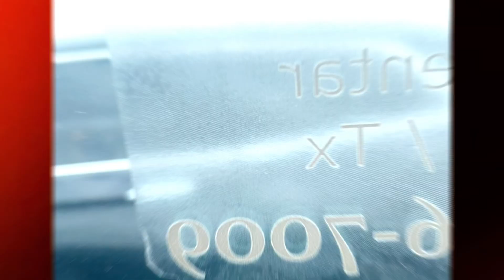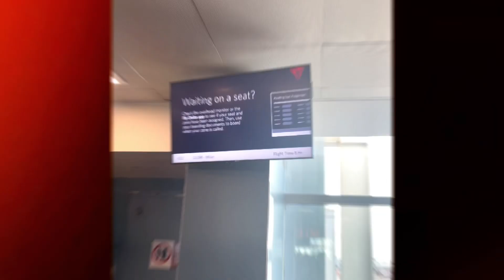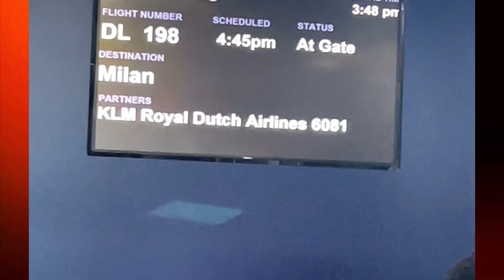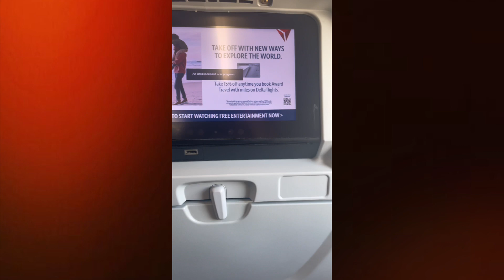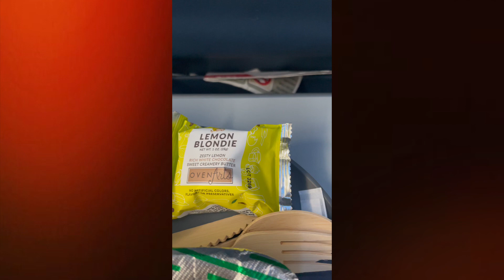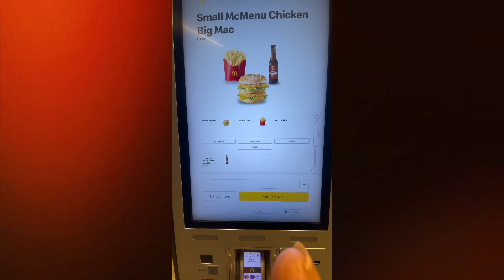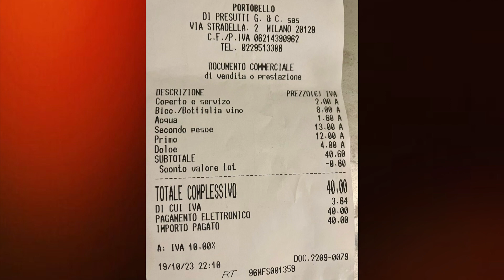U.S. to Milan for less than $500 Roundtrip - Come with us on the 7-hour flight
Traveling to Europe is not as expensive as many people think, especially when you do your research and locate the best dates to travel.  We scored this roundtrip flight from New York to Milan for less than $500 in October.  Come with us on the journey to see what the trip was like, including the food on the plan, food at the airport and food once we got to Milan. Find out how we saved $150 for checked luggage.  Black Travel & Culture did the research, so you don't have to.